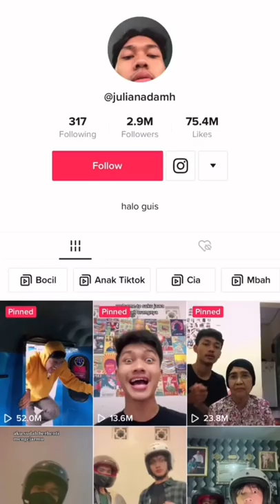THIS LADY HAS A SCARY EVIL TWIN?! (EXPLAINING THE BACKSTORY TO VIRAL VIDEOS)